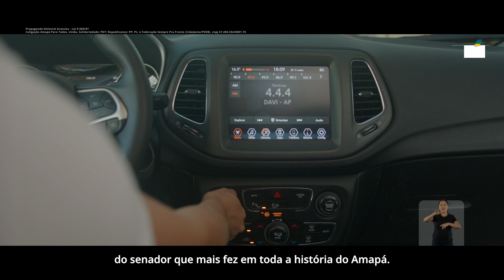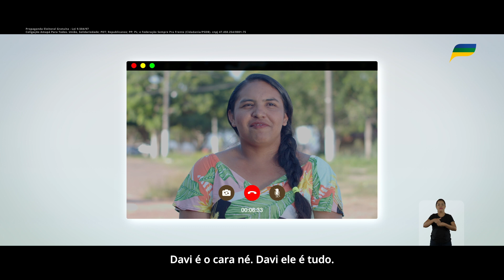BORA TRABALHAR PELO AMAPÁ? | PROGRAMA #7 - Davi Alcolumbre Senador